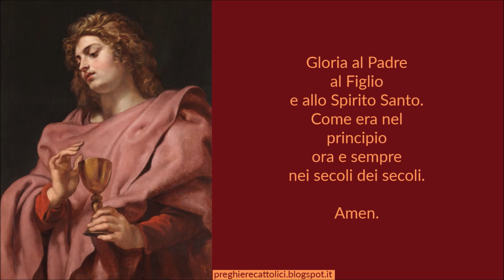Preghiera a San Giovanni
Amen.

Oh Glorioso San Giovanni che per quell'angelica purità, che formò sempre il vostro carattere, e vi meritò i privilegi più singolari, d'esser cioè il discepolo prediletto di Gesù Cristo, di riposare sul suo petto, di contemplare la sua gloria, di assistere da vicino ai prodigi più stupendi, e finalmente di essere dalla bocca stessa del Redentore dichiarato figlio e custode della divina sua Madre;
otteneteci, vi preghiamo, o glorioso San Giovanni, la grazia di custodir sempre gelosamente la castità conveniente al nostro stato, e d'evitare tutto quello che la potrebbe offendere menomamente, per meritarci le grazie più distinte, e specialmente la protezione della Beata Vergine Maria, che è la caparra più sicura della perseveranza nel bene e della beatitudine eterna.

Amen.

Amen.

Amen.